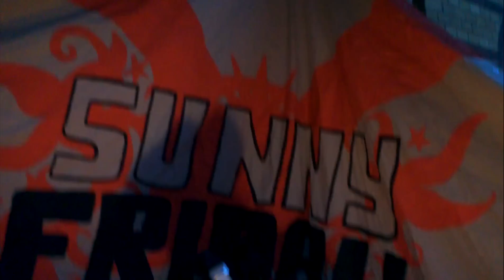Selectress Mika celebrating ... on her balcony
Selectress Mika - playin "rum n coca cola" :) on her balcony :D